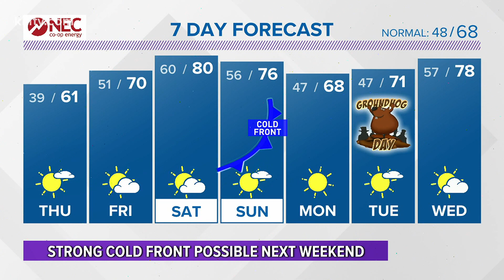Bill Vessey's Forecast for South Texas - 3News at 5 - Wednesday, January 27, 2021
Sunny/partly cloudy and cool